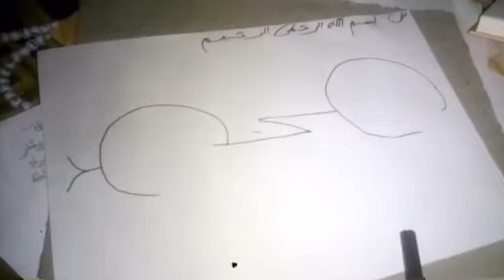Noop bou graw : nit boko def dotoula bayyi